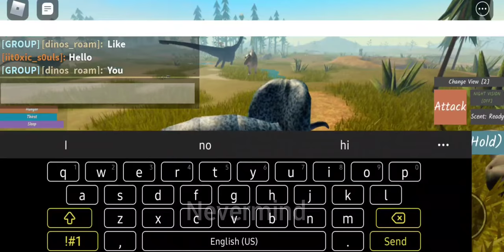Triceratops gameplay (dinosaur world mobile)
Playing as the Chunky  trike!